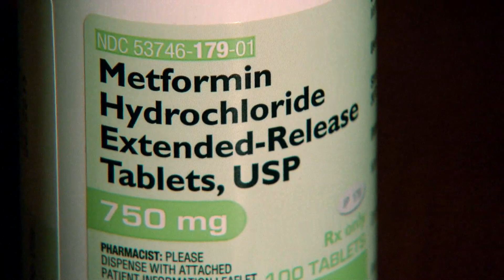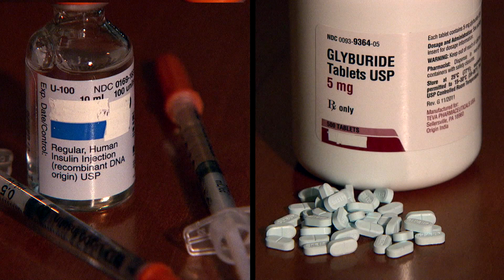ADDING INSULIN AS A SECOND MEDICATION TO HELP CONTROL DIABETES MAY INCREASE RISK OF DEATH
Effectively managing diabetes means controlling diet, exercising and taking medications to help keep blood sugars in check. However, sometimes, if one medication isn't successful, a second medication has to be added. A new study examined if patients with diabetes who have a second medication added to their treatment regimen, experienced an increased risk of heart attack, stroke or even death. Catherine Dolf has more in this week's JAMA Report.